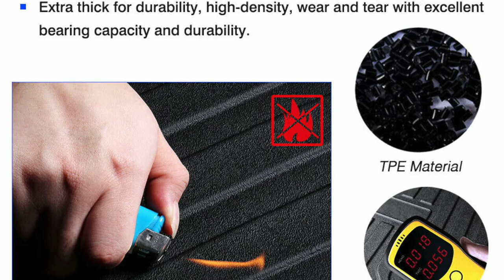tesla model Y trunk mats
Easy to Install & Convenient:Please read this before buying —Folded for delivery and won’t lay flat? —How do I get the mats to return to their original shape and lay flat? —Our Tesla Model Y trunk mats are made of TPE material, Put them on the ground after 12 hours, will be back to original shape.
Waterproof & Weatherproof: Ensure that the mats are placed on the base flooring of the car as the original mat must be removed for the correct fit,All weather floor mats created for low maintenance with high durability. Carbon weave styling helps to capture mud, debris, and grime without it getting onto the carpet for ultimate protection. Waterproof capabilities help prevent moisture from reaching carpeting when subjected to winter or rainy conditions; also great for kids who love to spill.
Lightweight & Heavy Duty: Made of four quality layers combined by hot press technology; First layer is Textilene Fabric which is a carbon fiber like material (knitted in different colors for enhanced visual); second layer is TPR allowing it to be flame retardant and waterproof; third layer is nylon fiber for ultimate comfort & cushioning; the fourth layer is made of anti skid material.
Custom Fit & Odorless: Extended edge & lip provides full coverage and protection from snow, ice, rain, or dirt. Exact fitting to ensure pedals will not be affected. No chemical smell and will remain odorless throughout usage due to the convenience of how it could be cleaned.
Non-damaging Anti-Skid Layer: Non-skid layer prevents mats from slipping around on the floor. Created with a material that has micro-hooks that can hold mat in place without harming the original carpet. This material does not cause any damage onto the car floor unlike Velcro or other floor mats that requires nibs.
Package Includes:
1 x Front Cargo Liner
2 x Rear Cargo Liner / Upper layer and lower layer
Perfect Fitment: Compatible for Tesla Model Y：
Used in All Weather:
The cargo liner and floor mats can prevent rain, snow and dirty mud from flowing into the carpet inside the car.
Moreover, it can effectively avoid sand and mud getting everywhere when you take outdoor activities.
It is a must to have these floor mats to protect your car from all of messes.
Easy Installation and Clean:
Our all cargo liner and floor mats are convenient for cleaning and installation.
Directly put them into place and they will be molded perfectly and sit flat on the floor,
maintaining shape in any kinds of weather.
If it is dirty, simply remove the floor liner from your car and clean it by water, vacuum or broom to get your car's carpets looking nice and new again.